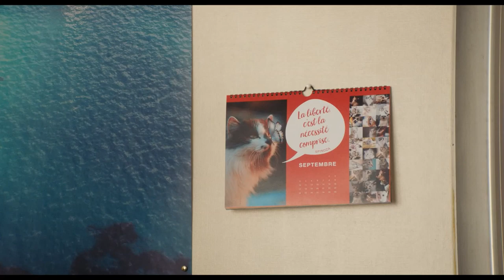The Bare Necessity / Perdrix (2019) - Excerpt 1 (English Subs)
Directed by : Erwan Le Duc
Produced by : Domino Films

Pierre Perdrix has been enjoying an enchanted though restless existence since the enigmatic Juliette Webb burst into his life. A stranger who landed in his family’s unique world like a meteorite, and who by her presence alone will force this tight-knit microcosm to redefine their boundaries and  finally begin to fully live their lives.